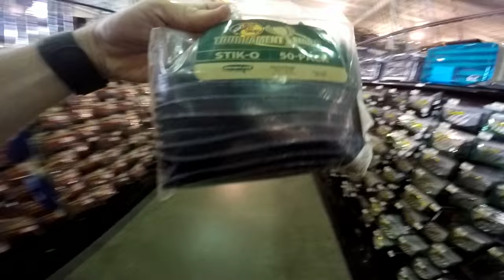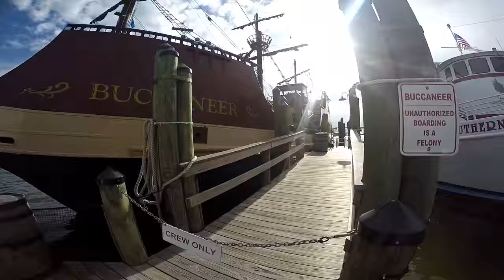Pirate Cruise in Destin FL VLOG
the cruise is called bucaneer pirate cruise.

Shot with GoPro Hero 4 Silver 1080p HD
Follow me on the following social media accounts:

for great Products to help you get out there and fish and are Rhodes approved:
YOLO Board